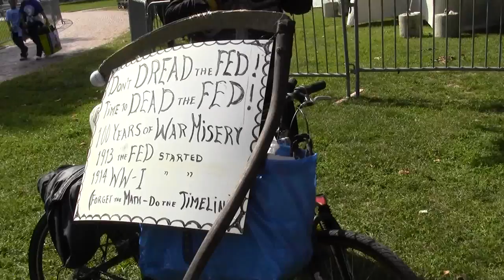endfedboston_raw_x020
Boston, Massachusetts